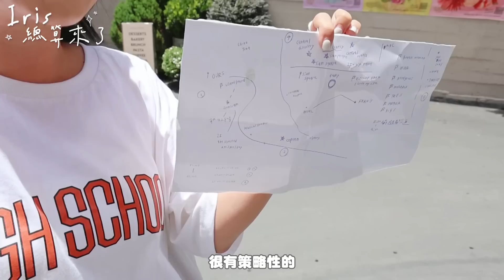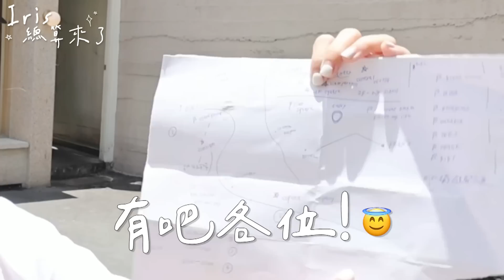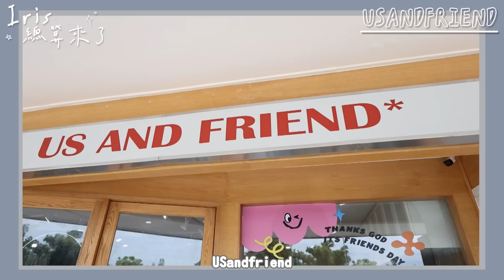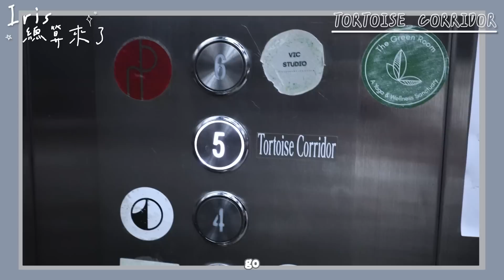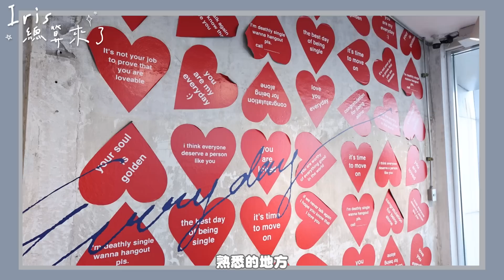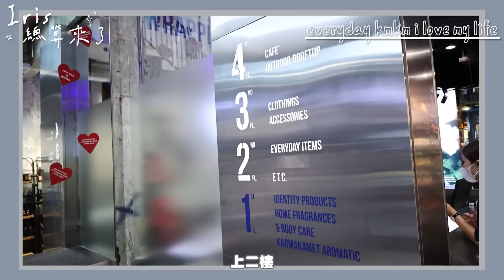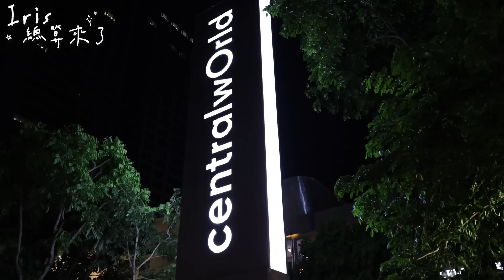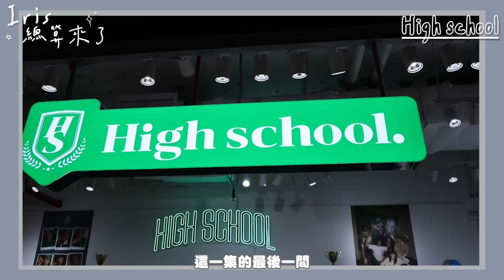我訂錯機票了！12小時內逛完十間曼谷愛店｜泰國逛街攻略🛍️🇹🇭❤️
要送出每間愛店買給大家的小禮物啦☺️❣️

大家敲碗好久的曼谷逛街攻略來了！
耍雷的我因為訂錯機票😃
只好改成12小時內逛爆我的曼谷愛店🤣
究竟能不能順利在時間內介紹完全部呢？💕

1. Us and friend
各種衣服、飾品小物一應俱全！
分成男女兩邊逛起來很舒適的選物店～

2.Copenn
泰國在地的香氛店！超愛！
味道和包裝都很特別～很適合當作伴手禮買回去送人

3. TORTOISE CORRIDOR
有點像是文創基地的一間店
有一些比較怪奇復古的服飾☪️💖
也有泰國藝術家的手作飾品！

4. Everyday kmkm I Love My Life (Flagship Store)
泰國的居家香氛選品店🥰
四樓還有一間可愛的咖啡廳～
已經成為我們來曼谷必去的店惹～

5.Daddy and the Muscle Academy
這家！絕對是少女們的天堂💓
各種小廢物什麼都有～粉嫩嫩的裝潢進去真的會出不來

6. Frank Garcon
和上一家是姊妹店東西的類型大同小異
不過風格更中性酷酷帥帥的東西比較多！
二樓還有黑膠唱片可以逛(⁎⁍̴̛ᴗ⁍̴̛⁎)

7.TRES.
很喜歡他們家的陳列，會把類似的商品擺在一起
逛起來很舒服～衣服的類型比較成熟淑女一點！

8.SIAM DISCOVERY
大多是單價比較高的設計師品牌
還有泰國在地潮牌❣️

9.Central World
推薦以下這兩間愛店給大家！
KLOSET 1樓／HIGH SCHOOL 2樓